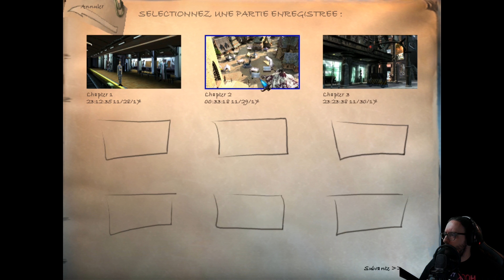Newport Finest... Mouais ! - TLJ Ep.3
Entrez avec moi dans les mondes qui composent " The Longest Journey ". J'avais hate de pouvoir vous présenter cette perle qui est pour moi l'un des meilleurs jeux vidéo de son époque. J'espère que le voyage vous plaira. Bien qu'on soit très loin d'arriver a destination...